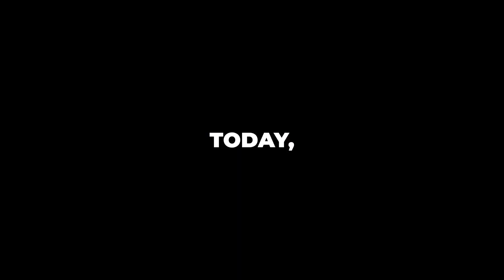Future Cut His Dreadlocks After 15 Years